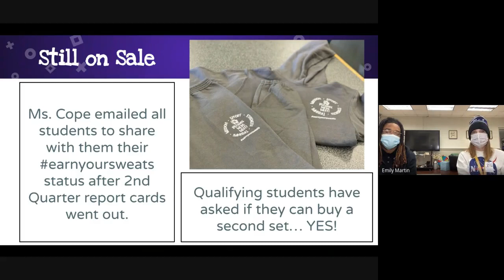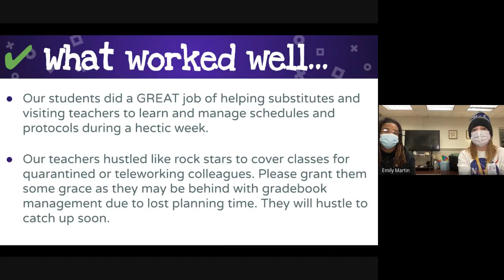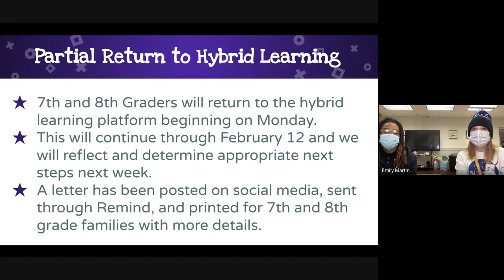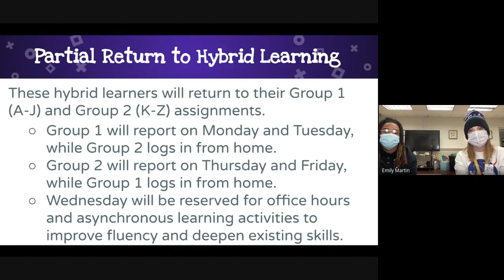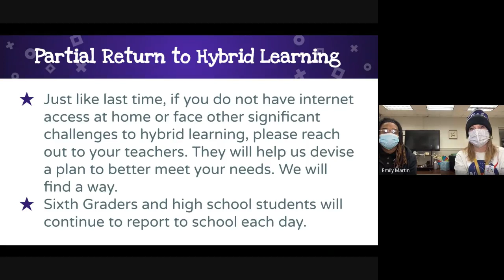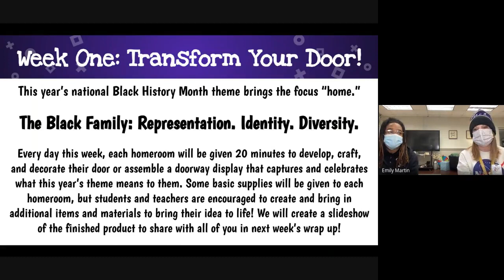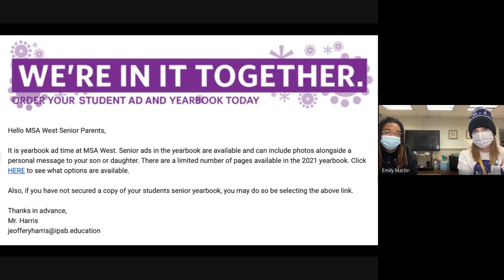1.29.21 Weekly Wrap Up